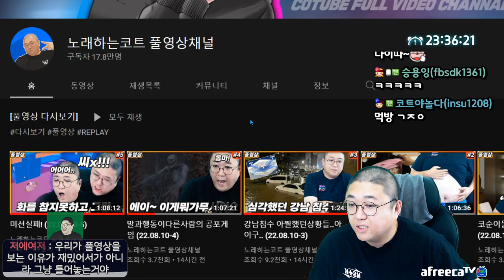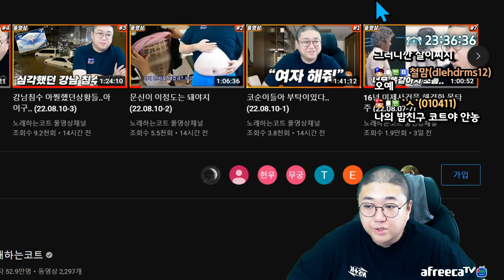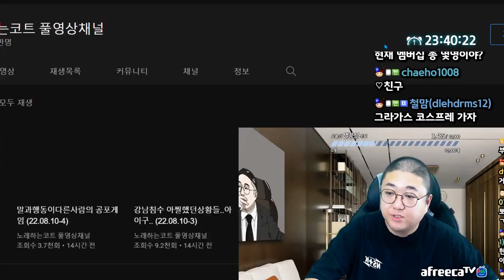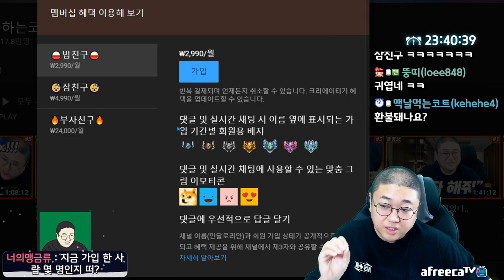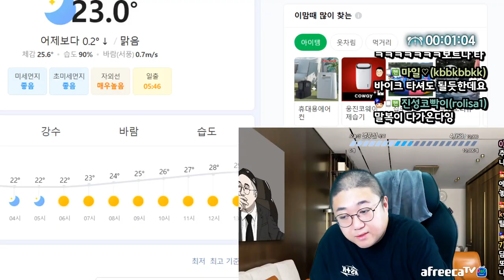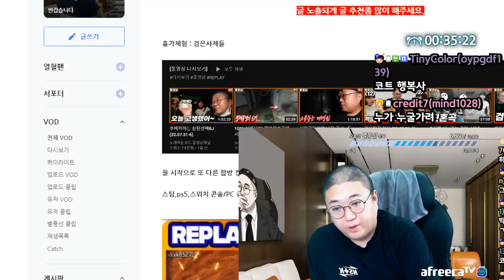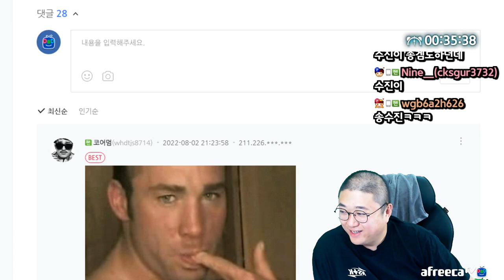틱톡 시작합니다 (22.08.11-1)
[음원출처]